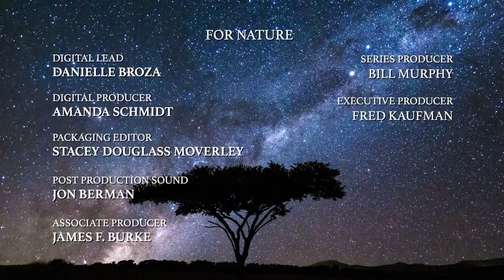Finding Capuchin Monkeys in Costa Rican Mangroves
Ecotourism guide Diego Arauz Chaves leads filmmakers into the mangroves to a Capuchin troop he knows intimately.

“The Hummingbird Effect“ premiered April 12, 2023, at 8|7c on PBS.

Nature is a production of The WNET Group for PBS. Throughout its history, Nature has brought the natural world to millions of viewers. The PBS series has been consistently among the most-watched primetime series on public television.

Follow Diego Arauz Chaves, an ecotourism guide in Costa Rica, as he takes filmmakers on his boat into the mangroves to get up close to a Capuchin troop he knows intimately. These capuchins represent one of the most charismatic animals in the area and beneficiaries of hummingbirds in these areas.